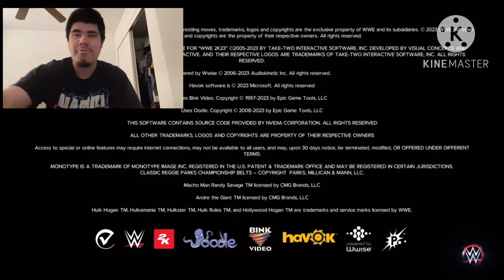Sergio Valdez channel Go season wwe2k23 part 175